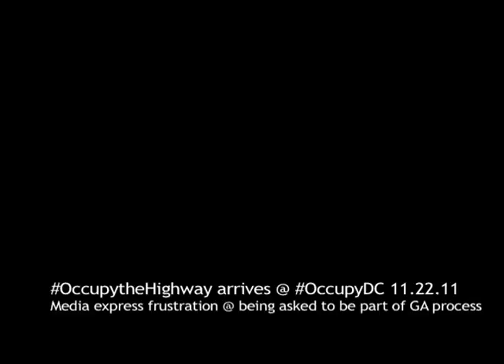Occupythehighway arrives at occupyDC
After walking 240 miles, and just moments after walking 10 miles into McPherson Square, the OWS members who participated in occupythehighway held a GA to share their stories & answer questions from the media. occupytheHighway had a brief group meeting at the Rhode Island Metro Station to decide that this would be the most equitable way to address the press and then allow those members of the marchers who were exhausted to get some rest while others would be able to give direct interviews. Some members of the media expressed extreme frustration at being asked to participate in the General Assembly process, including taking turns to have their questions answered after agenda items had been completed.